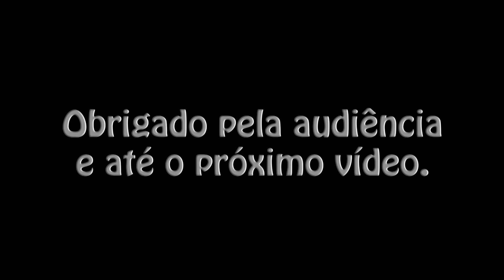Caça sub na Amazônia 2018 (a arma mais linda do ano, vídeo 2)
O segundo vídeo da arma mais linda de 2018. Capturas tops em água muito limpa.